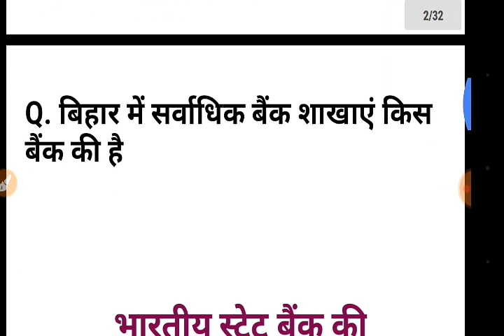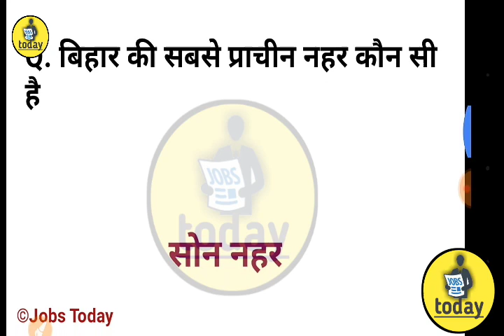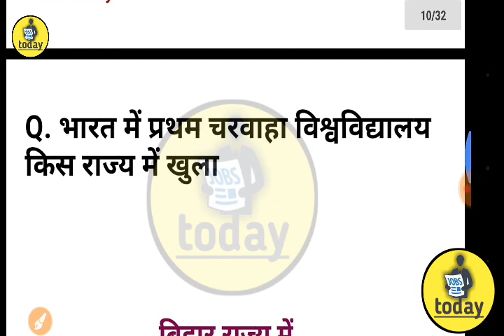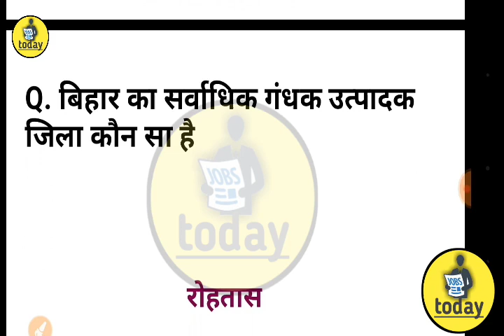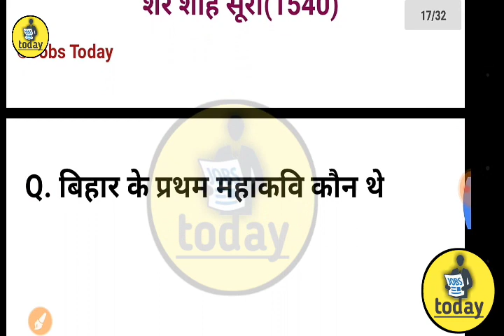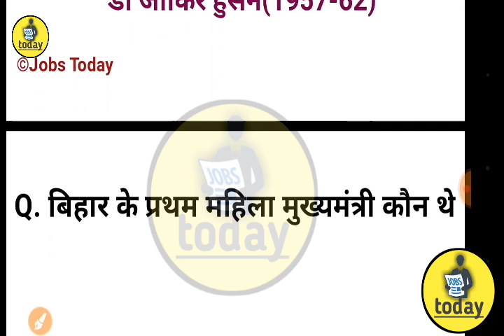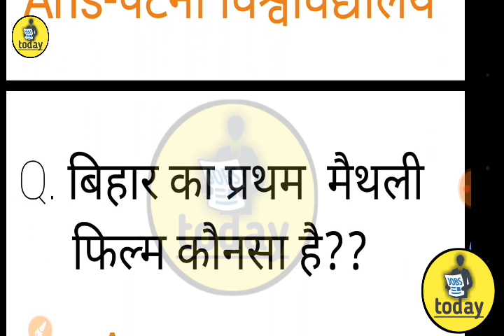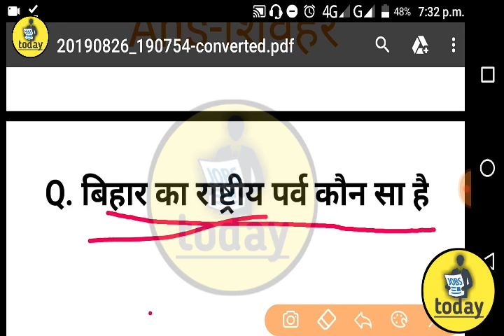बिहार विधानसभा ग्रुप डी इंटरव्यू में पूछे जाने वाले अति महत्वपूर्ण प्रश्न उत्तर | Question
Hlo friends,

Class every day 8:30 PM